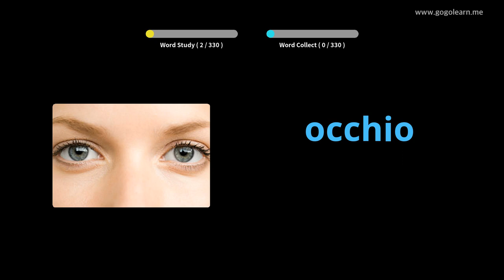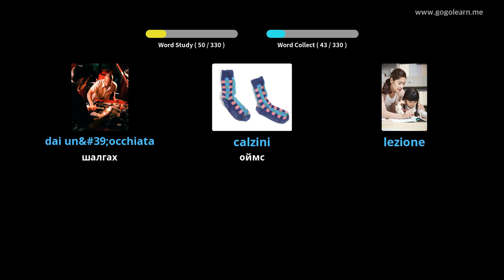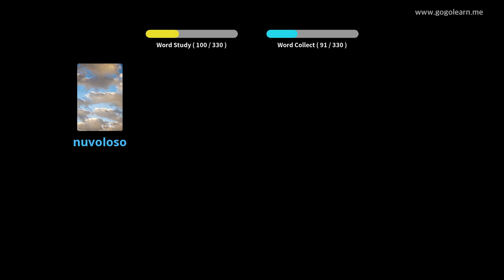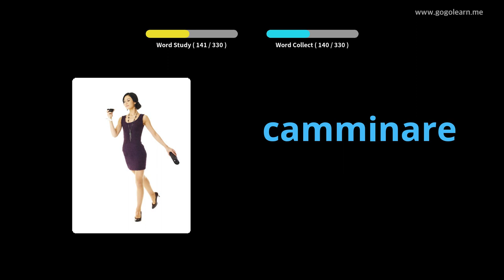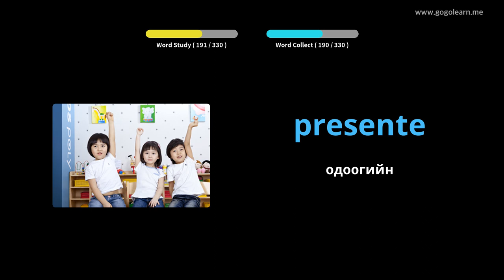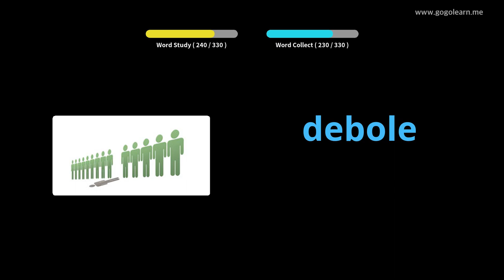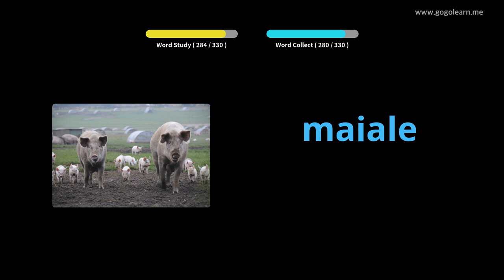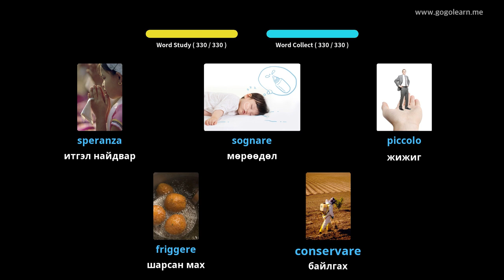Жолоодох үедээ Италийн тайлбар толь сонсох | Golearn